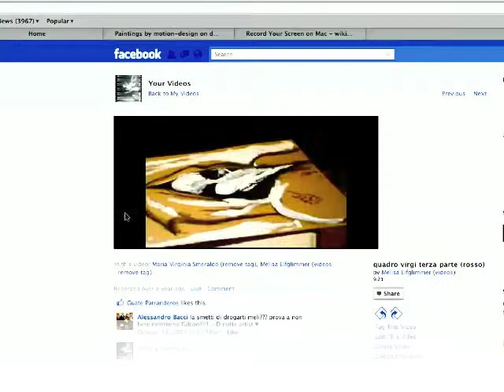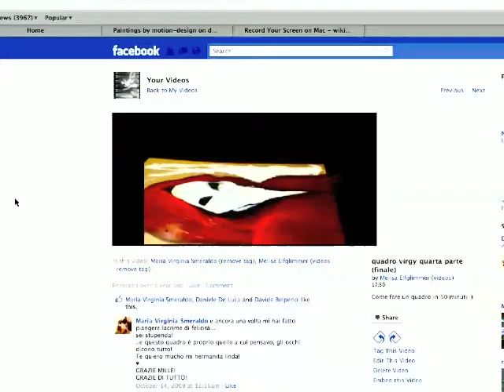Melisa Jimenez Paintings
Some paintings from the artist Melisa Elfglimmer.

Song: Mozart - Lacrimosa